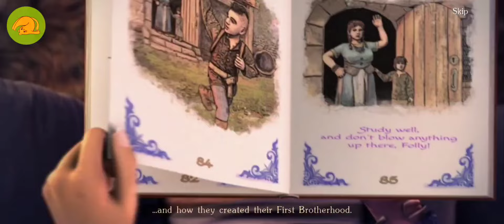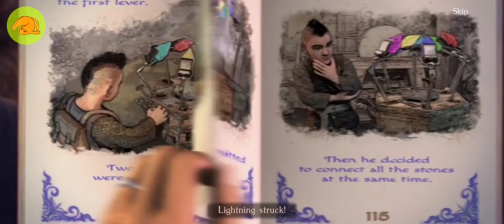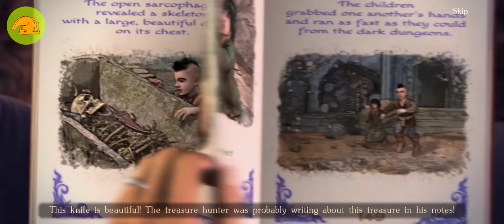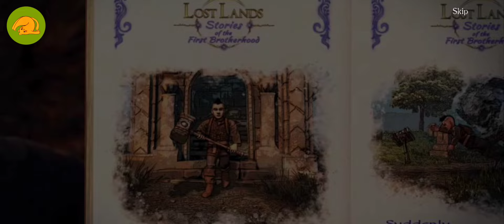Lost lands 9 - Chapter 1 - Walkthrough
LOST LANDS: STORIES OF THE FIRST BROTHERHOOD
An unknown entity prowls the valleys and destroys everything in its path. Only a strong team of friends can cope with it.
“Lost Lands: Stories of the First Brotherhood” is an adventure game in the genre of Hidden Objects, with plenty of mini-games and puzzles, unforgettable characters and complicated quests.

Residents of the valleys are worried by the appearance of a mysterious villain. Information about incidents comes from different places. All witnesses talk about the same beast, which is so fast that it is impossible to see it. The most capable student of the Academy of magic will try to deal with this problem. A random partner and he follow the trail of the beast and help the affected inhabitants of the Lost Lands. However, friends are forced to look at the situation differently and change their plans after meeting the enemy. The adventure unites the partners and the “First Brotherhood” is born in the crucible of trials.